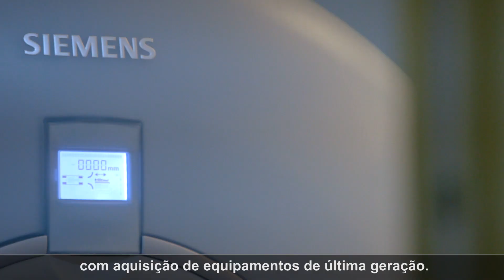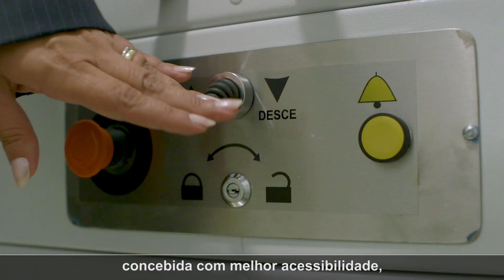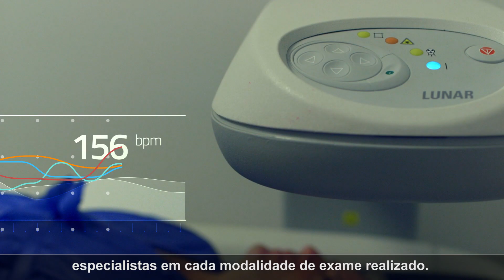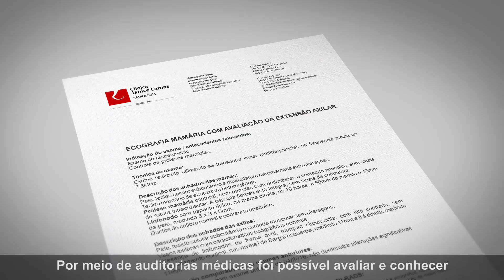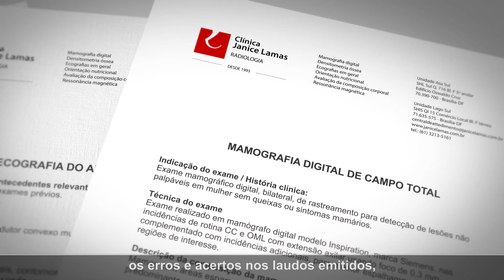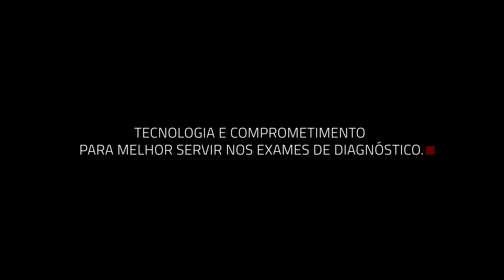Conheça mais sobre a Clínica Janice Lamas Radiologia